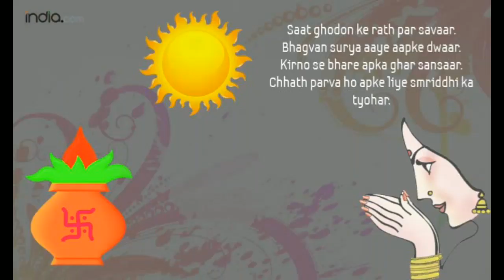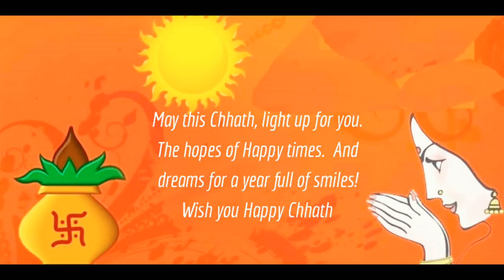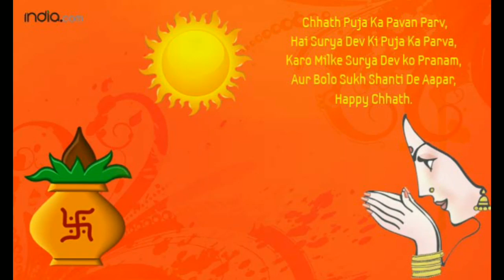Rauwa Se Ehe हथजोरिया नु हो Mahima Chhathi Maiya Ke Pawan Singh Chhath Geet